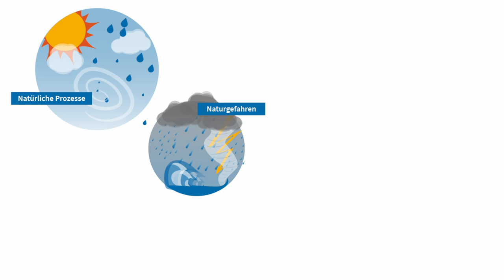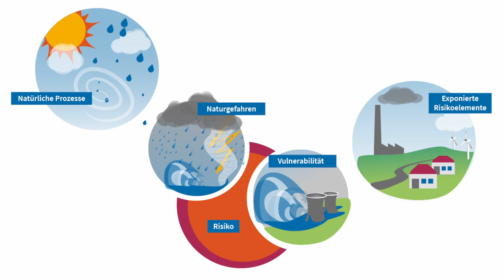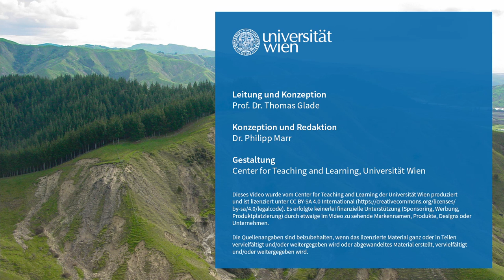L7V4 Risiko aus natur , ingenieurwissenschaftlicher und sozioökonomischer Sicht | iMooX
MOOC Zitierempfehlung:
GLADE, T. (2021): Risiko aus natur-, ingenieurwissenschaftlicher und sozioökonomischer Sicht. – In: GLADE, T. (Hrsg.): Klimawandel MOOC (KliMO): Wissenschaftliche Grundlagen. iMooX; (abgerufen TT.MM.JJ).